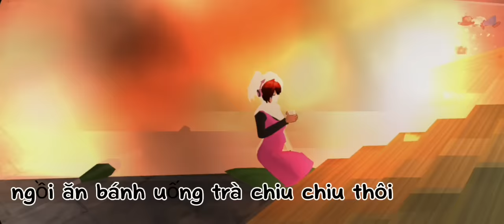1 Ngày Đi Báo Của Tuii🥨🥨/Game:Sakura School Simular